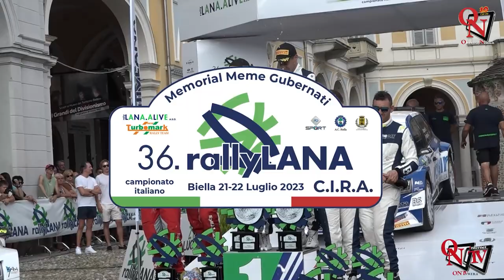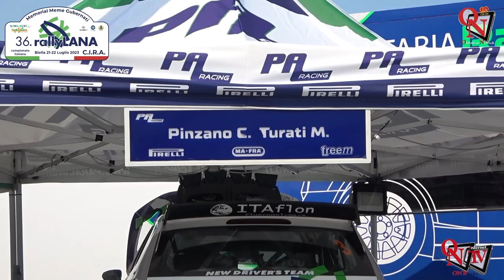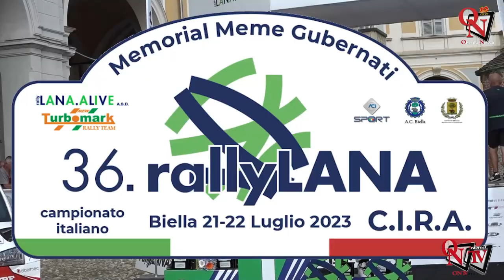BIELLA - 36° Rally LANA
Il “Rally Lana”, quarto round del Campionato Italiano Rally Asfalto, valido anche per la Coppa Rally di Zona 1 Aci Sport, oltre che per il Campionato Piemonte Val d’Aosta, Trofeo Michelin Italia, Pirelli Accademia, Suzuki Rally Cup e serie R-Italian Trophy, ha regalato un grande spettacolo. Organizzato da RallyLana.Alive e New Turbomark è stato vinto dalla coppia bresciana formata da Stefano Albertini e Danilo Fappani a bordo della Skoda Fabia Rally 2, preparata da PA Racing e gommata Pirelli al terzo successo in quattro gare, e ora anche leader del tricolore, in attesa degli ultimi tre appuntamenti in due mesi, tra settembre e ottobre.